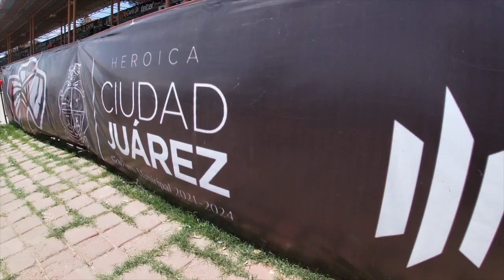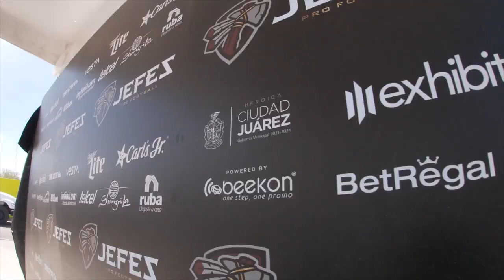Color FULL Jefes Vs Fundidores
Disfruta lo que vivimos en el estadio 20 de Noviembre este domingo 12 de Marzo en el partido Jefes Vs Fundidores de Monterrey